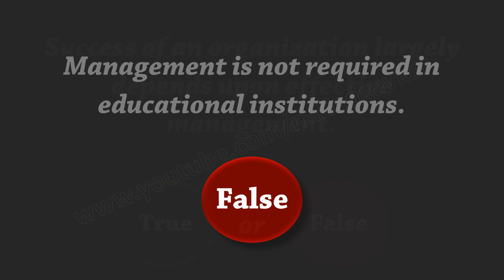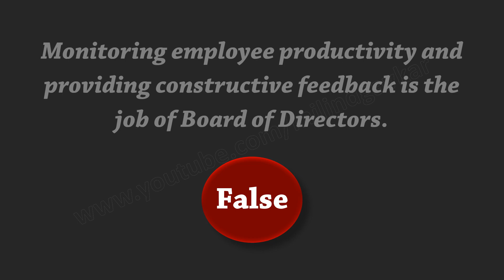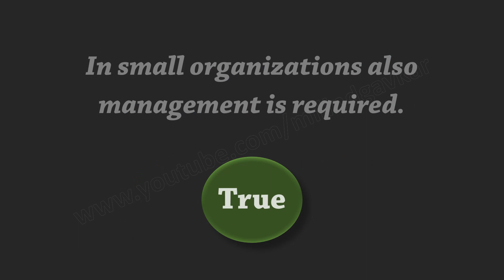Standard 11th OCM Chapter 8 Introduction to Management True or False | इयत्ता ११वी कॉमर्स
True or false of Chapter 1 of Organization of Commerce and Management are given is the best place for Commerce students who are studying in 11th (FYJC) or 12th (SYJC).

This video is based on Maharashtra State Board's new and latest 2019 curriculum, however, students from other boards can use this video as syllabus may be similar.

✒️ Chapter-wise videos of FYJC Commerce Secretarial Practice (SP)

✒️ Chapter-wise videos of 11th Commerce Book-keeping and Accountancy

Sample questions are based on following concepts:
Management
Top Level Management
Middle Level Management
Lower Level Management